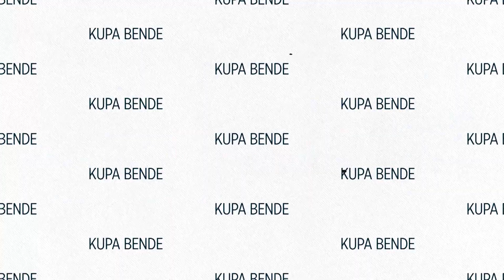Kupa Bende I Tahminler: Dünya Kupası'nda Gol Kralı Olmaya Aday 3 Futbolcu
Güney Mergen, Dünya Kupası bittiğinde gol krallığında zirvede görebileceğimiz 3 ismi seçti.